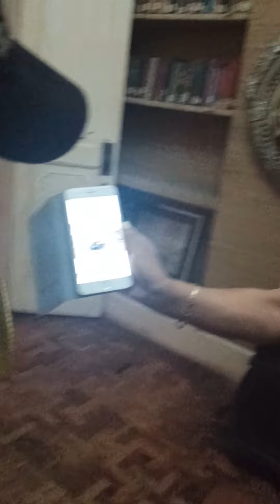Bahay ni Emelda Marcos sa leyte/maraming takot Kong Gabi/alamin!